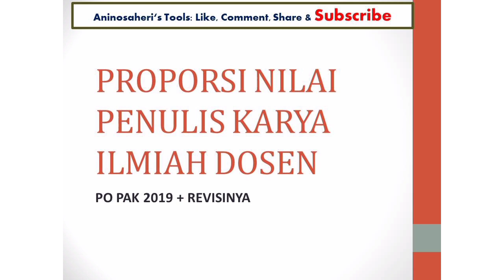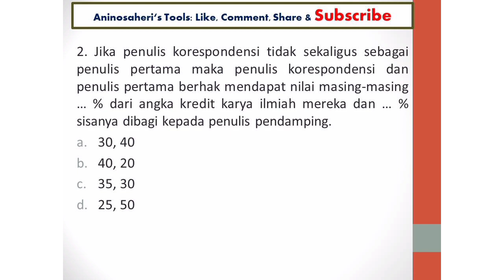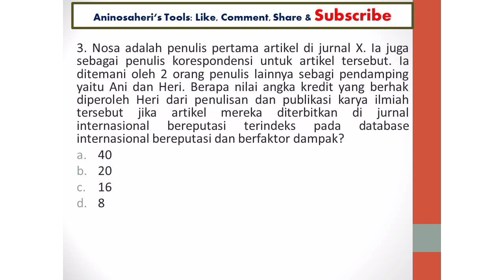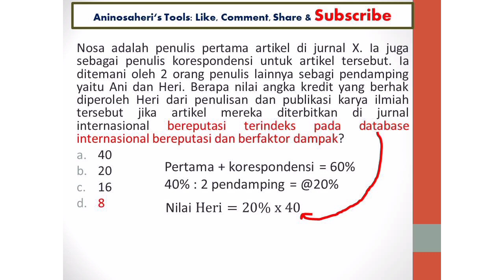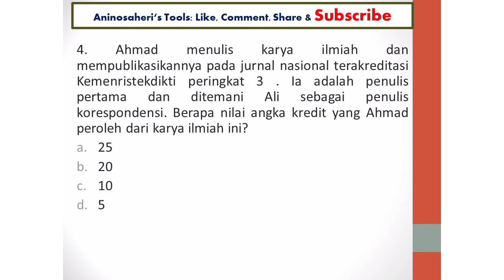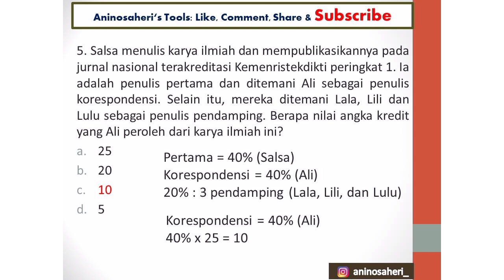SOAL SKB DOSEN KEMENDIKBUD/ KEMENRISTEKDIKTI - Persiapan CPNS 2021 (Proporsi Nilai Penulis Karil)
Assalamu'alaikum Teman-teman, Bismillahirrohmanirrohiiim... Kita belajar bareng ya untuk persiapan SKB Dosen tahun 2021 ini. Semoga kita lulus CPNS tahun 2021 ini ya. SKB SKBdosen SKBkemendikbud SKBCPNSdosen soalSKB soalSKBdosen Jabfung/AngkaKreditDosen